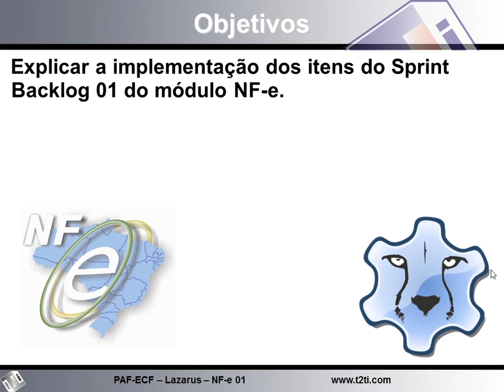T2Ti ERP 2.0 - Lazarus - NF-e Parte 01 - 01 Introducao